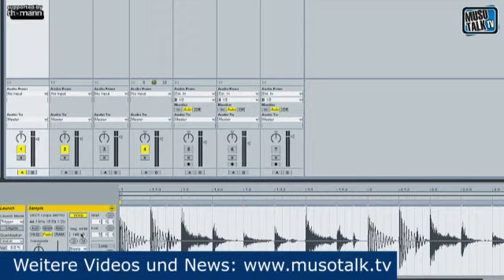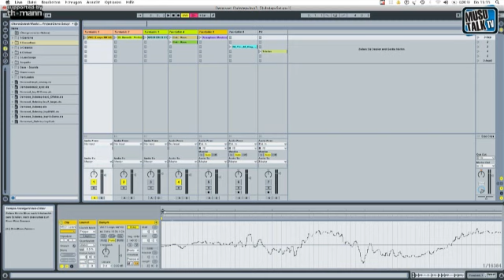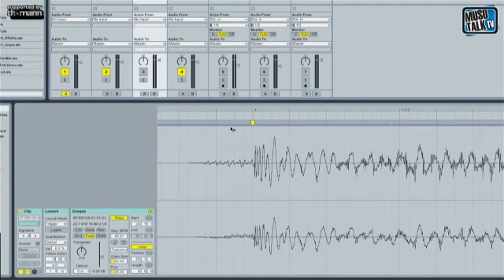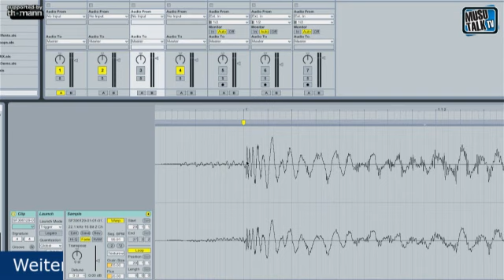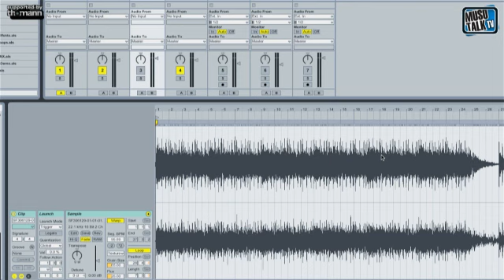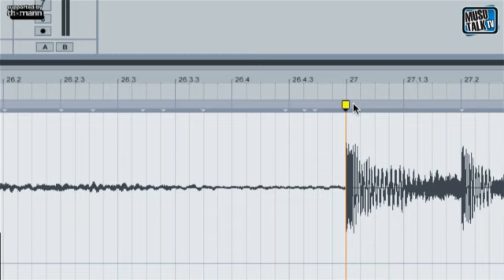DJing mit Ableton Live - Warping und Audioquantisierung Teil 1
Was ist der Warp-Modus, wie setze ich Warp-Marker und wie läßt sich Audio in LIVE quantisieren?